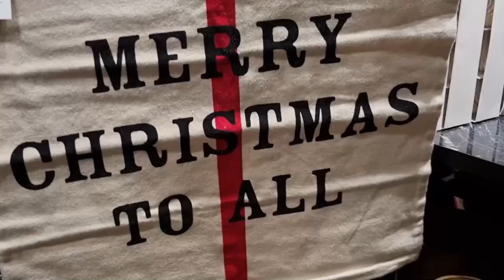FESTIVE MOUTH WATERING GOAT MEAT STEW FOR PARTIES ETC- EDITED VLOGMAS DAY 17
Ingredients:
Seasoning the goat meat:
1 large onion, 1tbs spoon of herby marinade, 1tsp of OMB Jollof and Grill seasoning, salt to taste.
Stew:
5 onions, 5 spring onions, 1 bell pepper, thumb size ginger, 5 cloves of garlic, carrots, green beans, OMB tin tomato base, 1 tbsp of herby marinade, salt to taste

WHERE IN GHANA TO FIND OUR PRODUCTS
Jennifer in Haatso in Accra - 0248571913
Nadeska Ventures Abelenkpe Accra -Ariel 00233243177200
Amazing Grace  Ejisu, Kumasi - Adwoa Henewaa 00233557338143
RHEMACO CO LTD - BANTAMA HIGH STREET BRANCHES
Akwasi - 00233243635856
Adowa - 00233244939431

WHERE TO FIND OUR PRODUCTS IN AMERICA
UNIVERSAL AFRICAN MARKET- MISSOURI -(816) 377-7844
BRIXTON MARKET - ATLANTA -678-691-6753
IKES TROPICAL MARKET -(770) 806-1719
AB INTERNATIONAL MARKET - NEW YORK - 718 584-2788
J.D INTERNATIONAL - NEW YORK: 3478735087
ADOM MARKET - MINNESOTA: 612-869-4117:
ADOM MARKET - WORCESTER: 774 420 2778
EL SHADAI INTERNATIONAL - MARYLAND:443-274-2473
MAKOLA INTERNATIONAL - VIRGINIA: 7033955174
WIGS GLOBAL FOOD -VIRGINIA: 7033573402